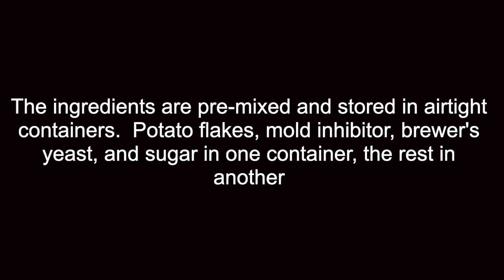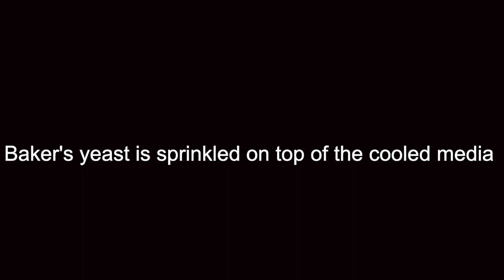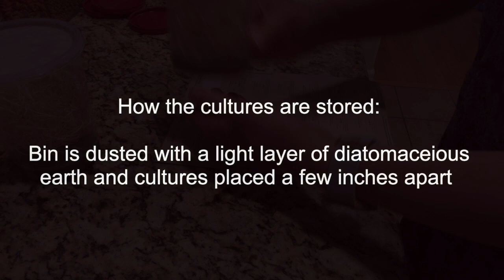Fruit Fly Media and Cultures for Poison Dart Frogs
This video shows how I make fruit fly media for D. Melanogaster. I use a basic recipe outlined in the  scientific paper Dugas, M.B., Yeager, J., & Richards-Zawacki, C.L. (2013). Carotenoid supplementation enhances reproductive success in captive strawberry poison frogs (Oophaga pumilio). Zoo biology, 32 6, 655-8.  I also add the following ingredients in trace amounts:  hibiscus, calendula, rose hips, turmeric, and paprika.  These are all additives found in popular D. Melanogaster commercial media.

I label all cultures with the ingredients, date created, and date culture should be disposed (28 days after culture is made).  Cultures are sprinkled with baker's yeast, and I use excelsior as the medium for flies.   Cultures are stored in a bin in a dark, cool area.  I've had great success with this recipe!

NOTE:  I am not an expert in the field of fruit fly media.  This is just a video example of how one hobbyist makes their media.

2/6/20 UPDATE:   I'm still very pleased with the media recipe and the amount of flies it produces.  However, the smell is a little too unpleasant.  In my next few batches I am going to substitute cinnamon for the paprika and turmeric, and add a teaspoon of honey to each culture.  Will update the video if the results are favorable!

9/10/22 It's always interesting to look back on old videos!  There's so much I have changed about this process, and the fly media that I use.  It's time for a video update!